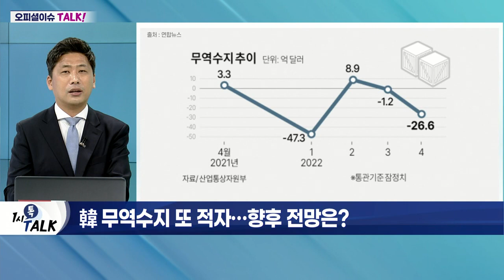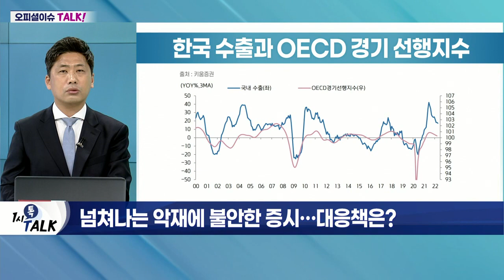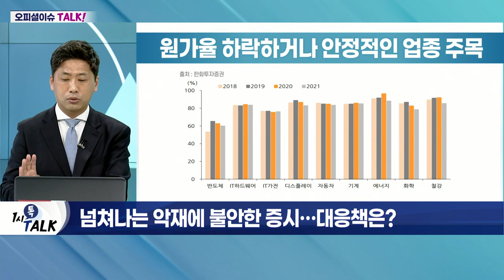러시아 '전면전' 선언 가능성… 국내 증시 영향은?_오피셜 이슈 TALK (20220502)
Q. 러시아, 전면전 감행하나… 9일, 결전의 날?
- 英 국방장관 "러시아, 9일 전면전 선언 가능성"
- 푸틴의 국가총동원령 및 계엄령 선포 가능성 거론
- 군사적 손실 보충 목적… 전쟁 장기화 예상
- 러시아 외무장관 "인위적 군사 행동 없을 것"

Q. 맹공에도 함락 실패… 푸틴, 특수작전 버리나?
- 우크라 389개 지점 타격… 함락 실패
- 러시아, 단기간 내 침공 가능 예상… 사실상 패퇴
- 수도 키이우 함락 실패… 전쟁 교착화
- 러-우크라 평화협상 진전 無

Q. 껑충 뛴 원자재 가격… 글로벌 공급망 대란 심화?
- 옥수수·대두유 등 식품 가격 폭등세
- 니켈·망간 및 2차전지 양극재 가격 폭등도 영향
- 러시아, 식량·원자재 자급자족 가능
- 국내 수출 기업 80%, 공급망 위기 노출
- 물류난·원자재값 상승으로 어려움 호소

Q. 韓 무역수지 또 적자… 향후 전망은?
- 지난달 무역수지 26억 6천만 달러 '적자'
- 4월 수출 역대 최고치에도 적자 기록
- 에너지·원자재·곡물 가격 상승 영향 확대
- 유가 상승에 적자폭 확대… 상반기 지속 전망
- 리스크 지속 시 韓 무역적자 흐름 만성화 우려
- 인플레이션 압박 간접적… 방어 한계 有

Q. 넘쳐나는 악재에 불안한 증시… 대응책은?
- 반도체·전기차 수요 증가 '긍정적'
- 환율 상승으로 대외 수출 개선세
- 반도체·자동차·석유화학 등 역량 집중 필요
- 새로운 먹거리 발굴해야… 제조 수출 한계 도달
- 원전·항공우주·사이버보안·제약바이오 등 글로벌 진출 확대
- 국제 전자결제 시스템 확대
- 포털의 국제화 트렌드 대응